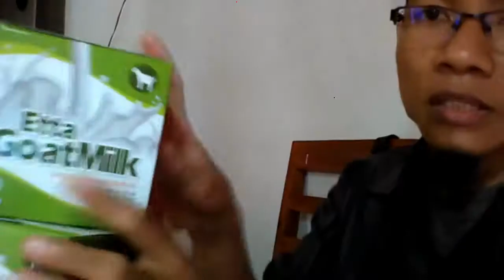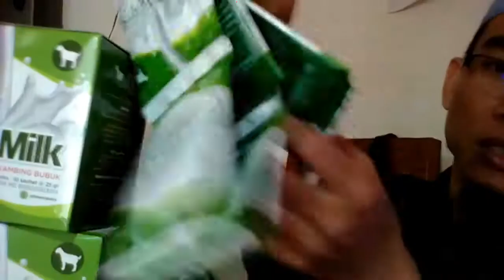Jual susu kambing campur kopi di Tomohon WA 081282707458